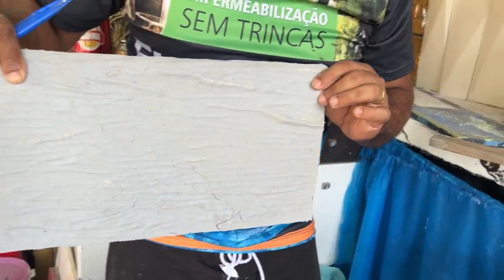ELE E GENIO COMO NÃO PENSEI NISSO ANTES VAMOS GANHAR DINHEIRO COM ISSO VEJA VAI VIRA FEBRE